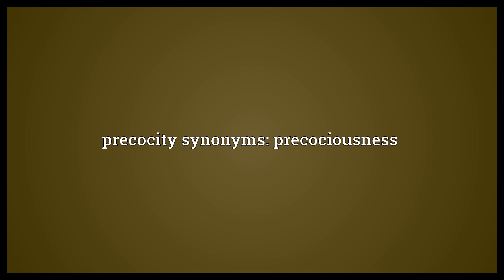Precocity Meaning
Video shows what precocity means. The state of being precocious.. precocity synonyms: precociousness.  Precocity Meaning. How to pronounce, definition audio dictionary. How to say precocity. Powered by MaryTTS, Wiktionary